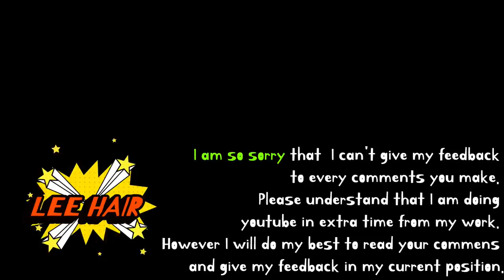BTS V (뷔) GRAY HAIR BLEACH DYE & HAIR CUT & HAIR IRON ( DNA ‘MV’ )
- GRAY HAIR color tutorial -

1. First bleach ☞ jeen Bleach set
  Bleach 1 : 1 Oxidant 6% (25 minutes Color time)

2. Second bleach ☞ jeen Bleach set
* You can get same result  regardless of what product you use,
   Any bleach and oxidant 6%.

3. Ash gray color dye ☞ Secret Change 10GR
   (35 minutes Semi Permanent Color time)

Hi!
This is Lee Hair (이충훈가발연구소).

Today, I've tried BTS V (뷔) GRAY HAIR DYE & HAIR CUT & HAIR IRON
"Lee hair's wigs consist of 100% real human hair."

★ BTS V ( Tae Hyung ) DNA ‘MV’ HAIR
★ GRAY HAIR Hair DYE tutorial
★ 방탄소년단 뷔, Kim Tae Hyung, 김태형
★ BLEACH HAIR DYE tutorial
★ HAIR IRON tutorial